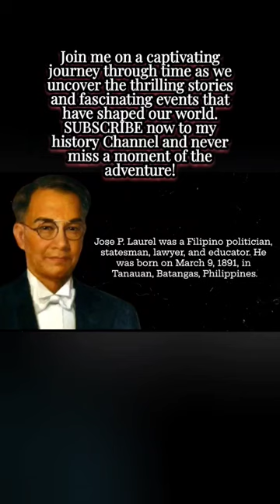Who is Jose P. Laurel (English Sub)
Who is Jose P. Laurel?

Jose P. Laurel was a prominent Filipino politician and statesman who served as the President of the Philippines during World War II. He was known for his advocacy of social justice, education reform, and the promotion of the Filipino language. During the war, he was controversially appointed as the President of the Japanese-sponsored Philippine Republic, which involved collaboration with the occupiers. After the war, he faced charges of treason but was later pardoned. His legacy is complex, with his leadership during the occupation being a subject of debate, but he is also remembered for his contributions to education and the promotion of the Filipino language.